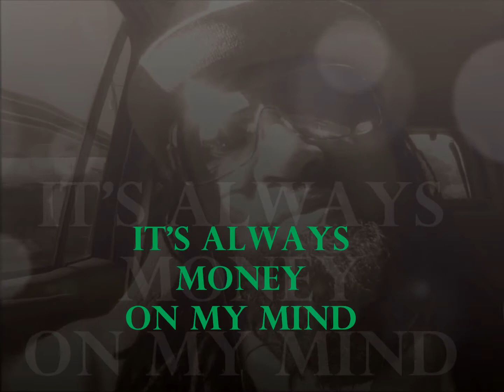WANTS TO BE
To All them Fake Azz Gangsta'. Get ur Mind Right